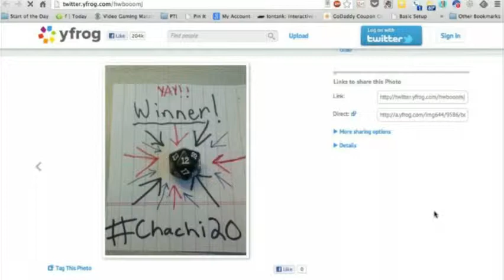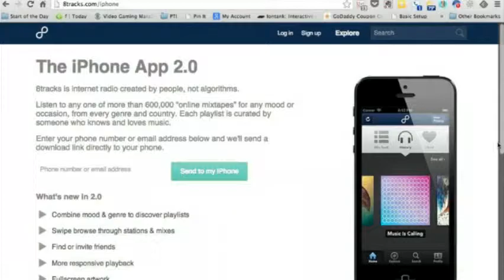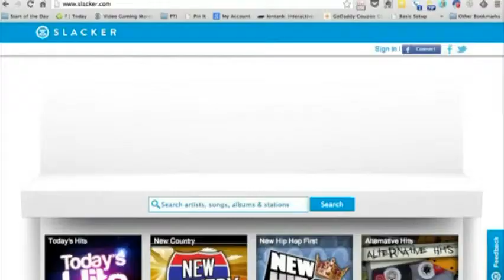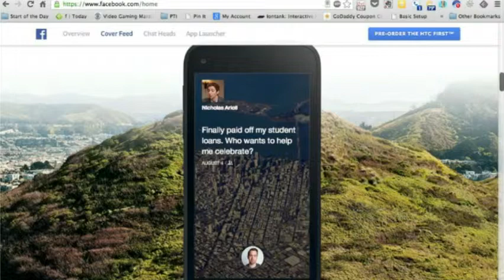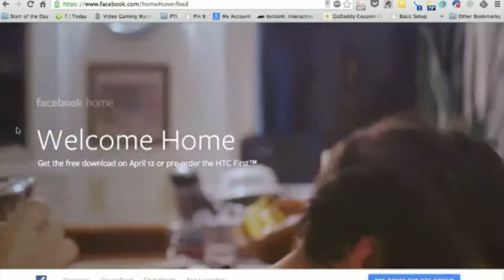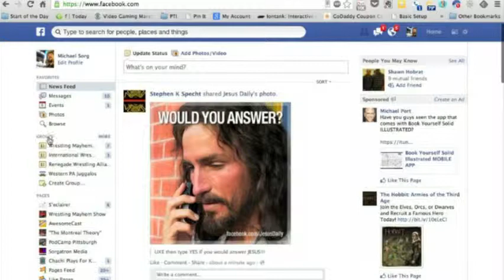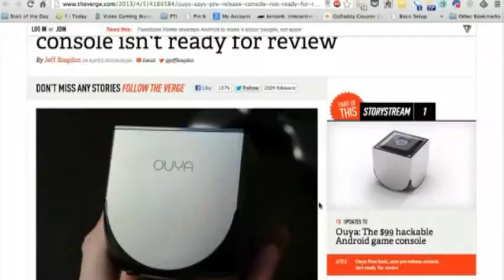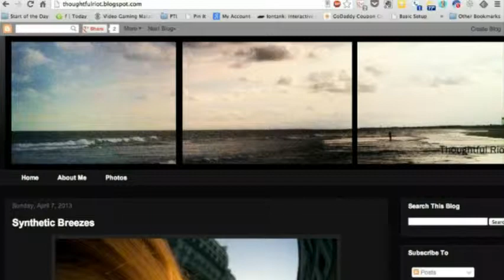AwesomeCast 144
AwesomeCast 144: chachi20 from AwesomeCast. Like this? Watch the latest episode of AwesomeCast on Blip!

This week Sorg and  Chachi are joined by Will Rutherford of Wrestling Mayhem Show and ThoughtfulRiot.com to talk about Chachi?s accidental Twitter experiment  Facebook Home, talk about the tech that keeps you working, is Ouya ready for prime time, Linux gaming, and much more! Join us live Tuesdays at 7:00 p.m. EST on live.sorgatronmedia.com!